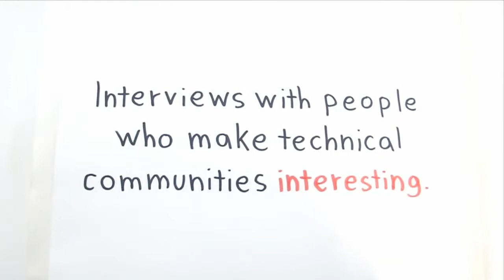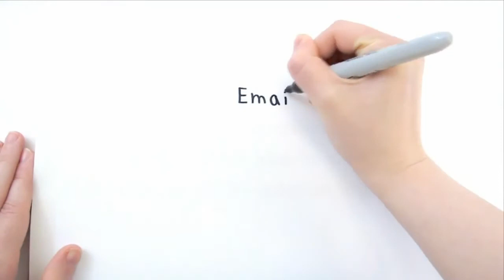Interview with Katrina Owen